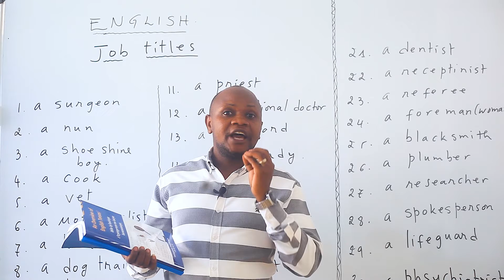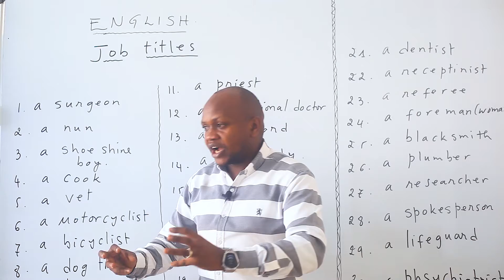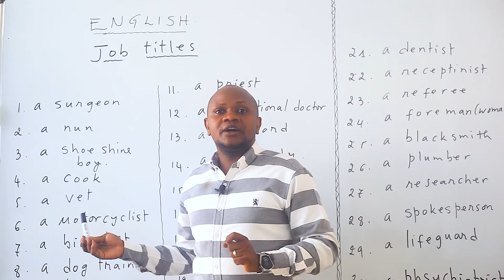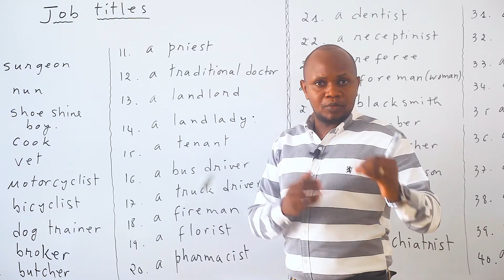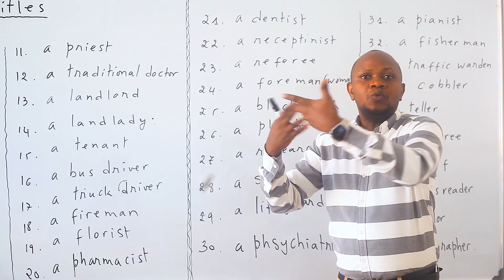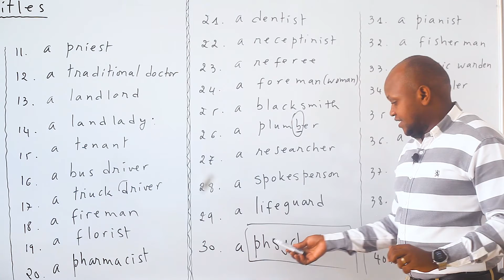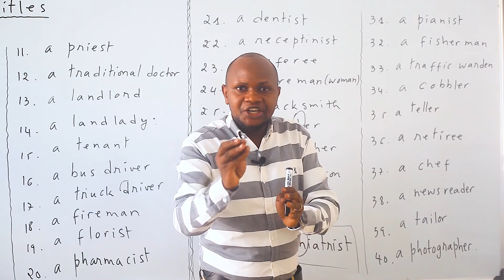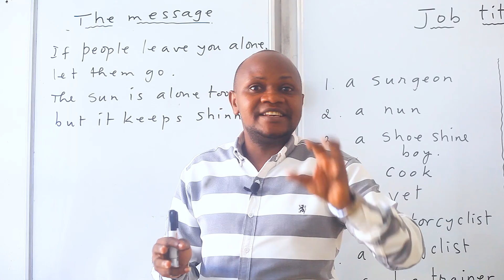Vuga Icyongereza aka kanya, Amagambo yose ukeneye kumenya ari muri iri somo.